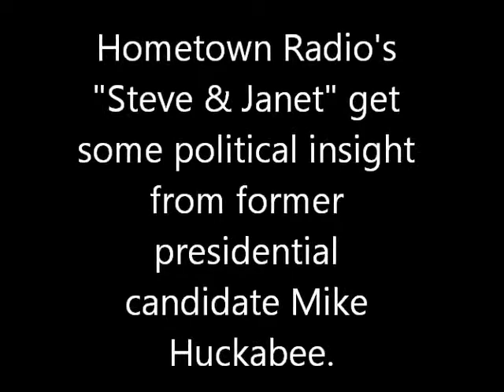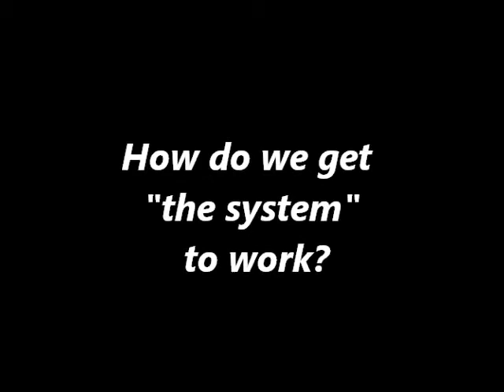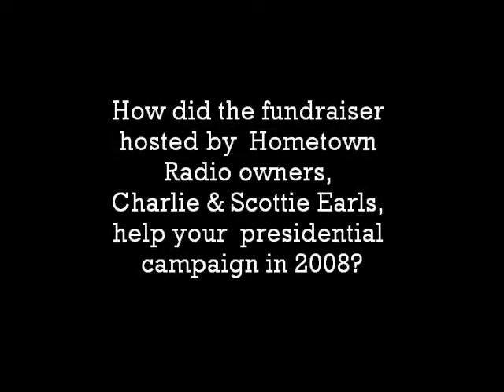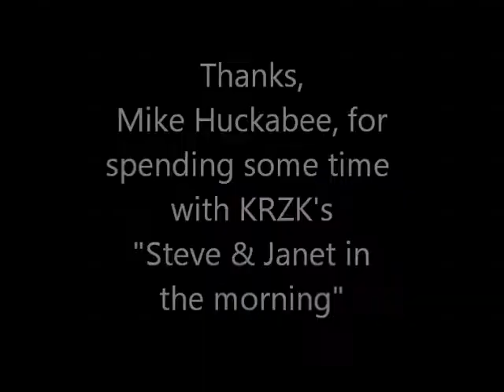More with Mike Huckabee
Mike Huckabee with KRZK's Steve and Janet